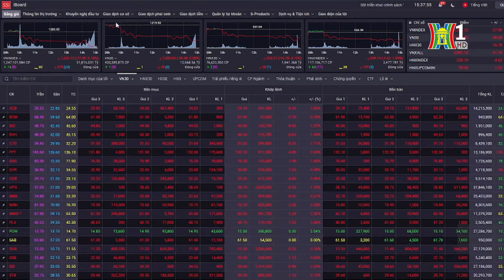Lý giải nguyên nhân VN-INDEX giảm sâu phiên đầu tuần | Tin tức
Sau cú lao dốc bất ngờ vào cuối tuần trước khi tin hạ lãi suất công bố, VN-Index tiếp tục giảm mạnh trong phiên giao dịch đầu tuần. Tâm lý thận trọng bao trùm khiến chỉ số giao dịch ảm đạm, có thời điểm chỉ số giảm hơn 10 điểm. Dù kết phiên đà giảm phần nào thu hẹp, song độ rộng thị trường vẫn nghiêng hẳn về bên bán với 645 mã giảm, gấp gần 3 lần so với mã tăng giá.